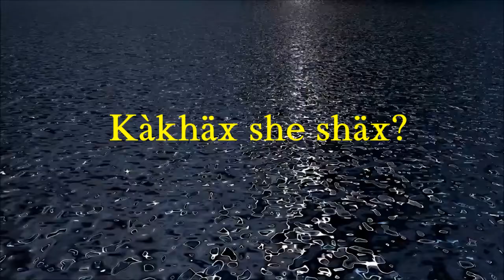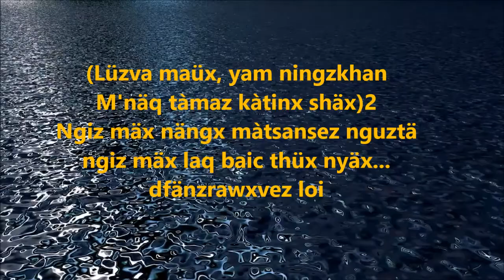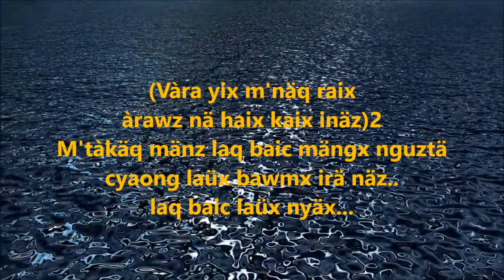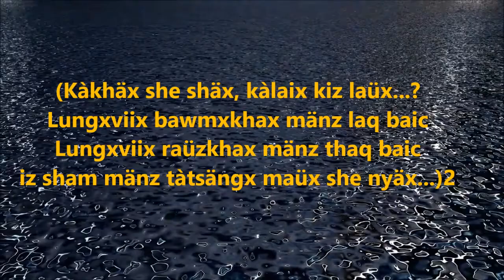Kàkhäx she shäx [Tangshang Naga]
Copyrights@ responsible owner